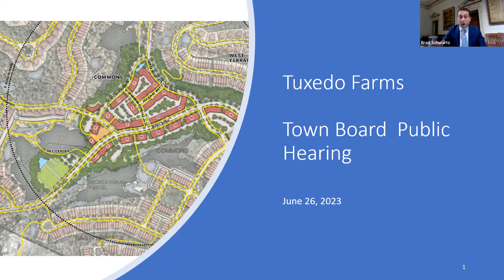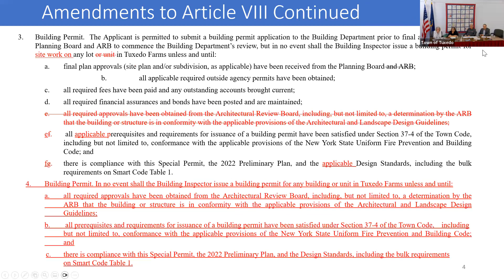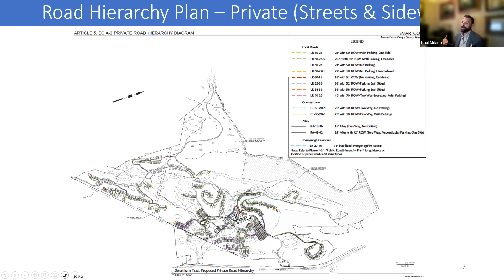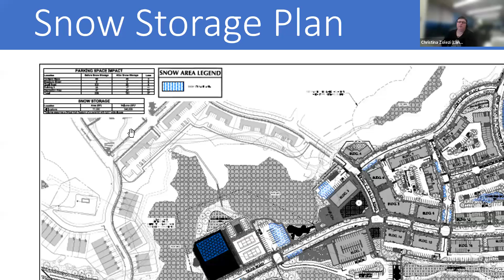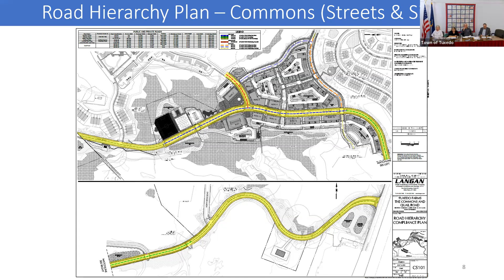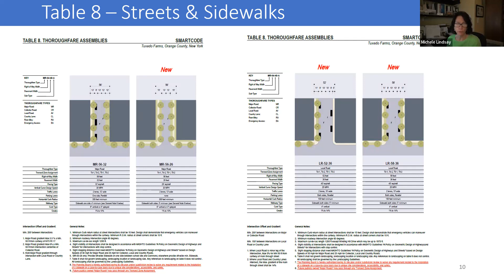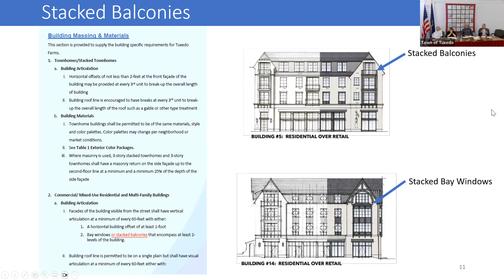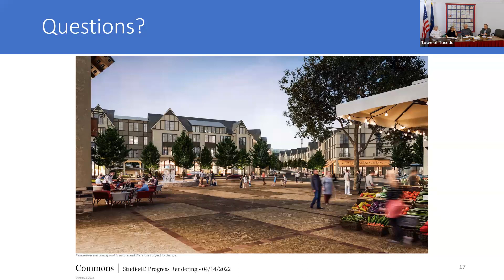Town Board Meeting 06/26/2023